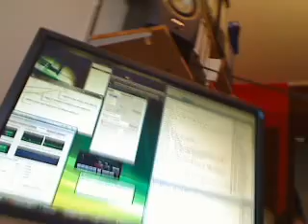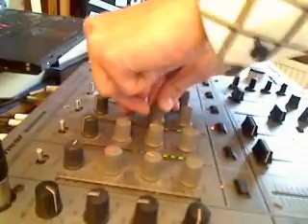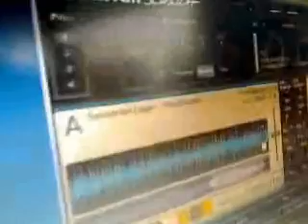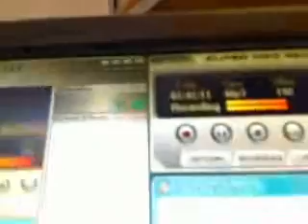Creatures of the Night I @ Berlin Mitte Institut, 06.07.2009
This series of shows is dedicated to the restless creatures of Berlins party nights. They do parties, play as resident DJ and contribute their very special part for making many of Berlins parties so outstanding and unforgotten. They are the ones to book the big names into town, support their friends and warm up the party and play late in the morning. They are also the ones who stay unknown and in the background for most of the time. Very unfair, as we think: They are a very essential part: Warming-up, closing-down, organising the event, doing promotion, taking care of the booked artists etc.

For every COTN show we invite several heads from Berlins night scene with the aim

    * to have good music played by them
    * to have them talk about their background and their motivation behind DJing / event promoting
    * to get to know, how a typical Techno event is organised
    * to bring the guests from different projects together, to support  networking and an lively communication

For the first show we invited the following:  Alex aka 100tons, running the Fish n Slips parties at Golden Gate club and being a DJ in and around Berlin, Flamea, responsible for parts of the organisation of the Delikat Möbelrücken parties and being an enthusiastic DJ too, Bastian Kurzweil aka (B)Tonmischer, a booker, event organiser and DJ from Berlins RAW club, Nils Petersohn, a just starting event organiser for Stilbruch and Tanz im Garten. And we will have Fresh Meat, Kandel and Robosonic in the studio the squeeze the guests on information. :)